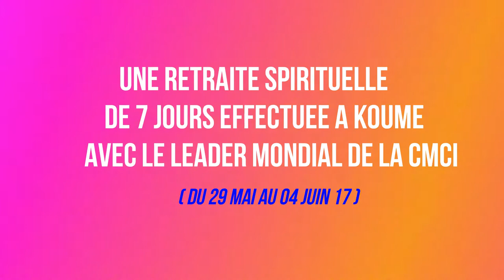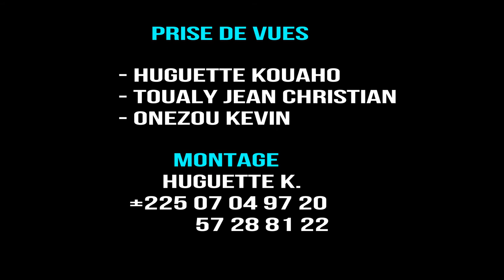BIEN ACCUEILLIR SES DIRIGEANTS SPIRITUELS...